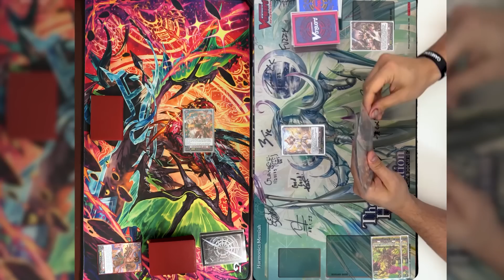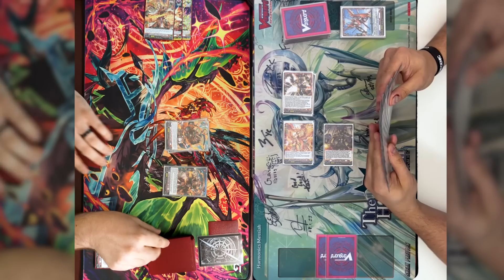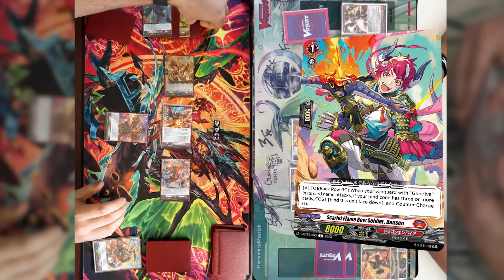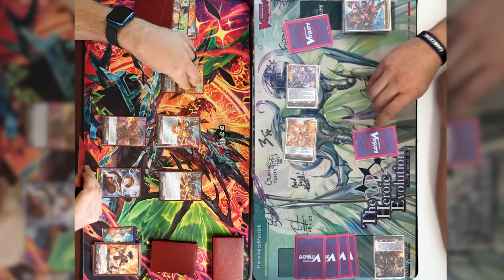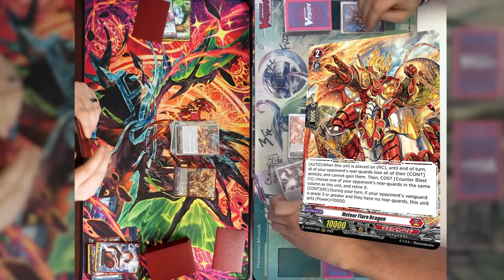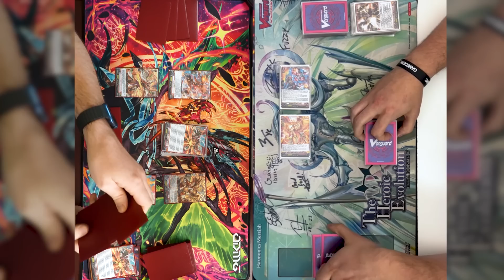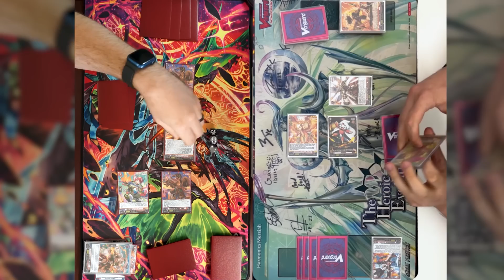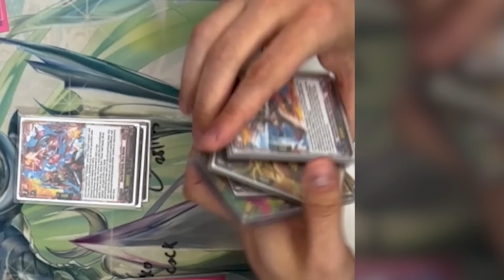[Proxy Play] Gandiva vs Jheva | Apr 10, 2023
Do you like steak? Well good news for you! This video has just the right amount of SALT to season your favorite steak!

0:00 Intro
2:17 Game 1
20:07 Game 2
44:14 Game 3